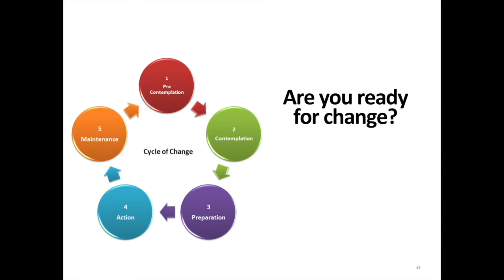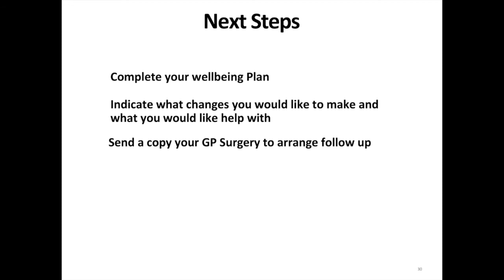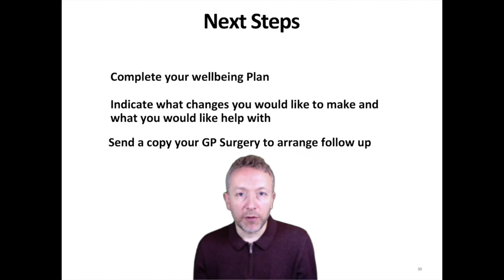Health and Wellbeing clips: How to make successful changes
This shorter clip focussing on making successful changes is taken from my recent Health & Wellbeing presentation for our patient population on behalf of Herts Valleys Clinical Commissioning Group.  We all know that what and sometimes the why when it comes to our health and wellbeing and making changes, but it's the how that is absolutely crucial.   I share with you my tips, based on simple principles of behavioural change, to help you be more likely to succeed in making changes